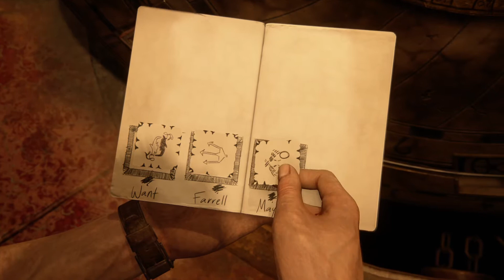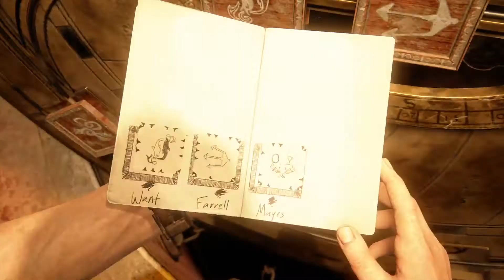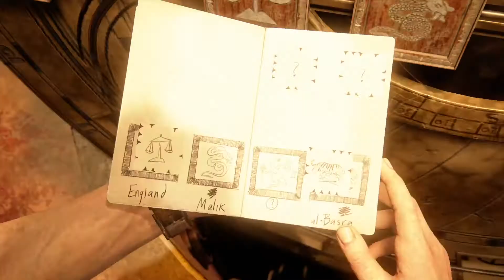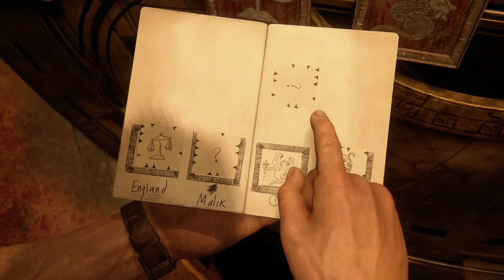Uncharted 4: A Thief’s End™_20200411205734